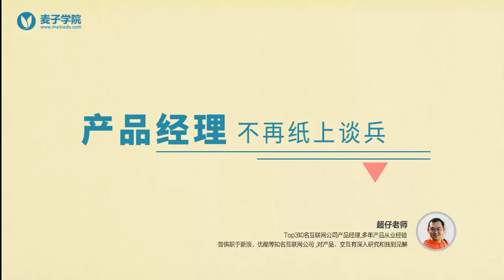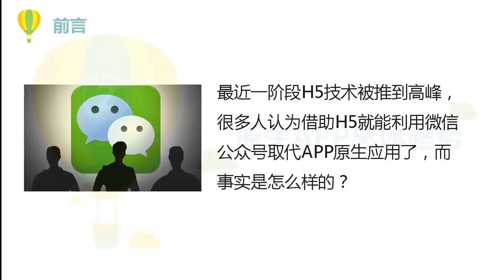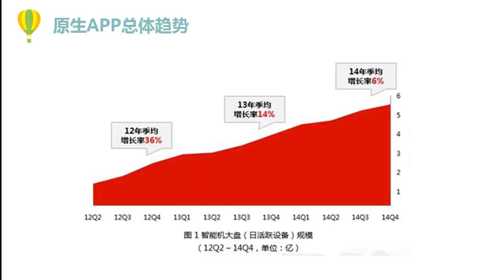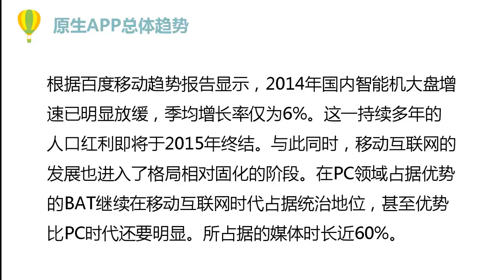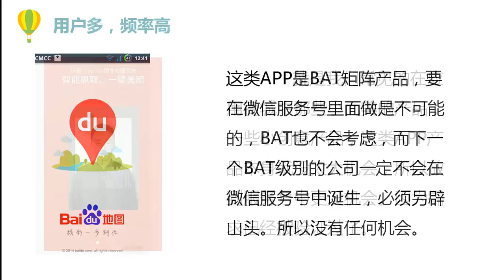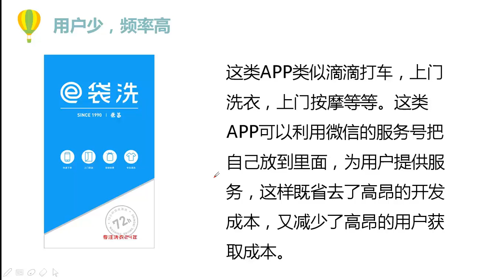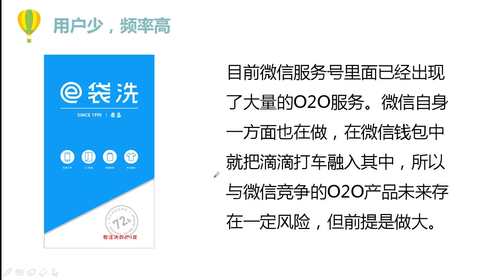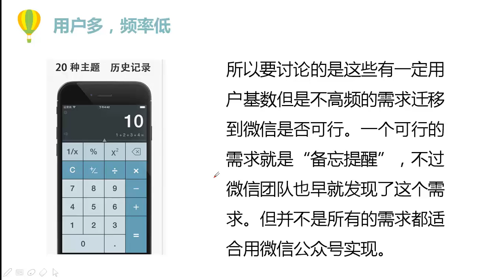产品经理不再纸上谈兵-17.原生APP和微信的关系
本章产品经理视频教程，不同于目前市面上产品经理基本理论的大多数课程，本套课程重在运用产品经理专业理论，解决产品经理工作实际问题，从实际产品开发中的每一个细节探究产品，力求让产品人不再纸上谈兵，要理有据做产品，让产品菜鸟一步步蜕变成产品大神。